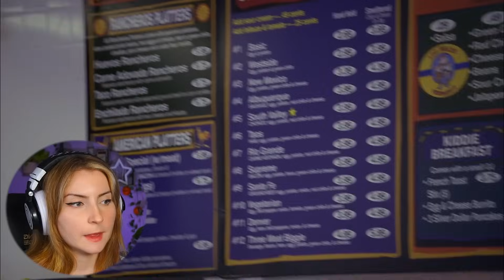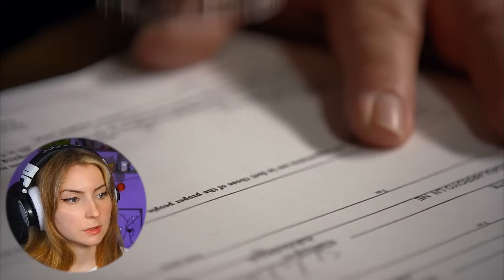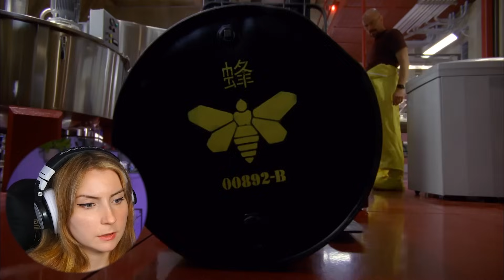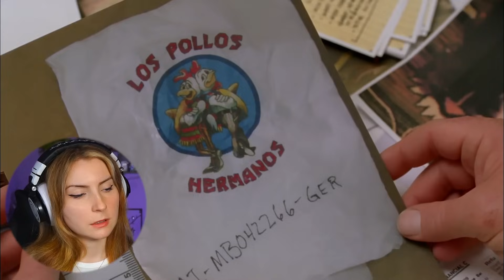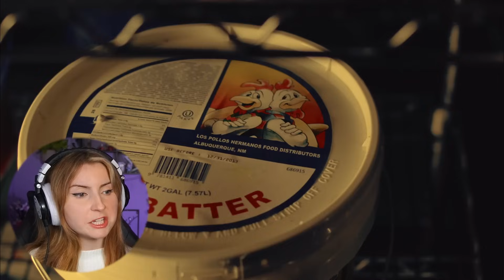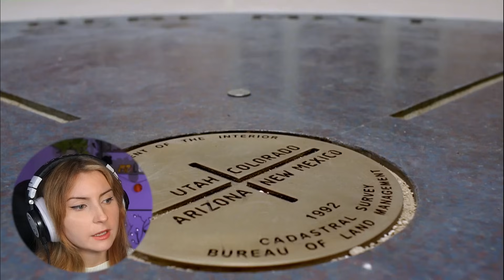WALTUH IS THE DANGER!?!? *Breaking Bad* Season 4... [Part 3]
Walt is becoming very evil :(

Original Show: Breaking Bad Season 4